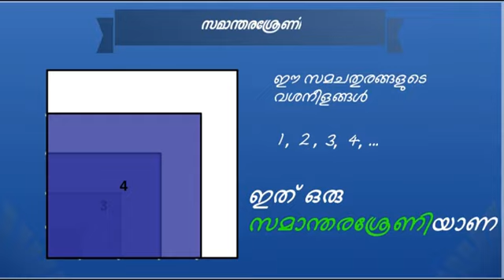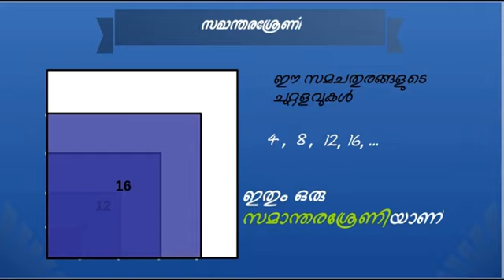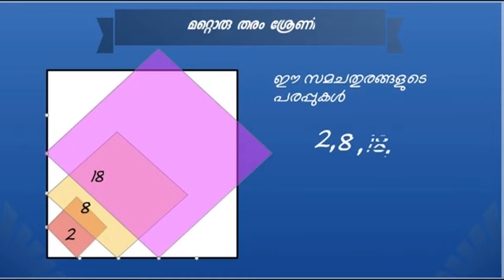ജ്യാമിതിയിൽ നിന്ന് വിവിധ സംഖ്യാ ശ്രേണികൾ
സമാന്തരശ്രേണി : പത്താം ക്ലാസ്